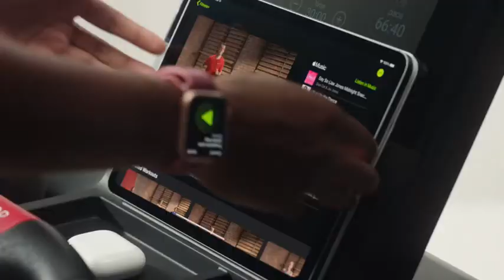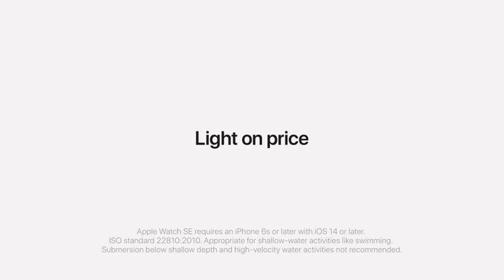New Apple Watch SE GPS, 44mm Space Gray Aluminum Case with Black Sport Band